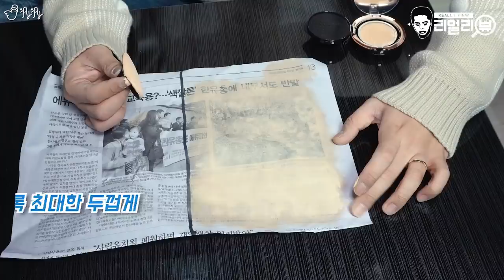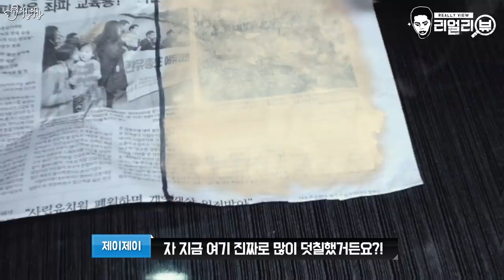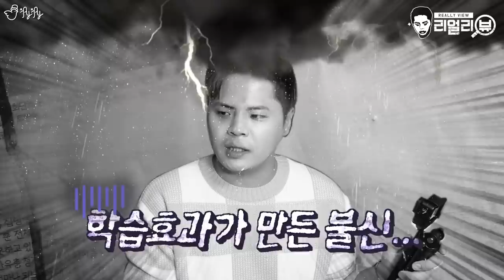신문지를 없애버린다는 바로 그 쿠션! [제이제이] 블랙라벨 쿠션 리얼리뷰!